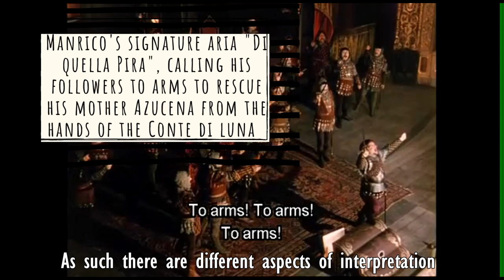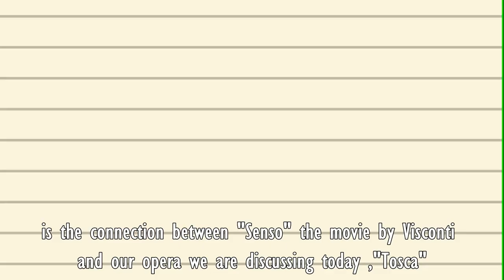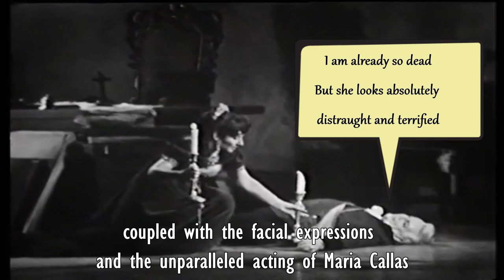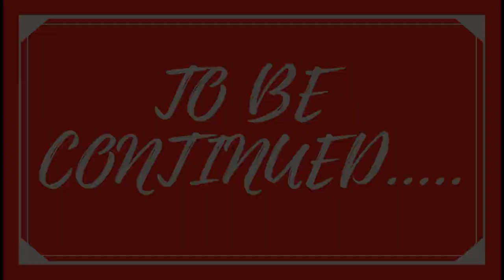The Listener's Guide to Puccini's TOSCA Part II (featuring musicologist Daniele Garuti)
In this second episode of "The Listener's Guide" to Giacomo Puccini's Tosca , we dive deeper into link between Tosca and cinema, and the influence of Italian cinema and iconic directors like Luchino Visconti and Franco Zeffirelli in shaping modern interpretations of this masterpiece.

Interview conducted in Italian with English surtitles
 (Featuring musicologist Daniele Garuti)